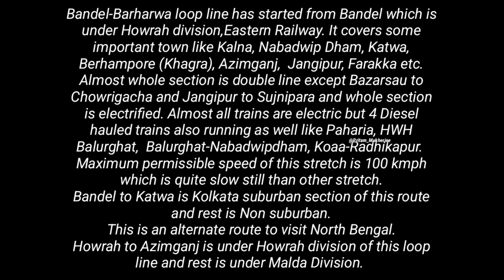A Documentary about Bandel-Katwa-Azimganj Loop line | Indian Railways